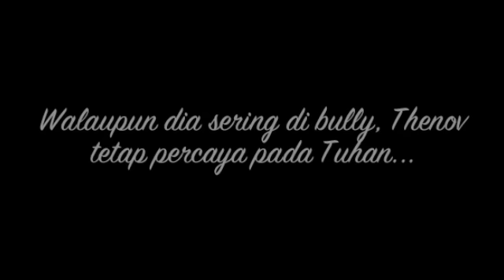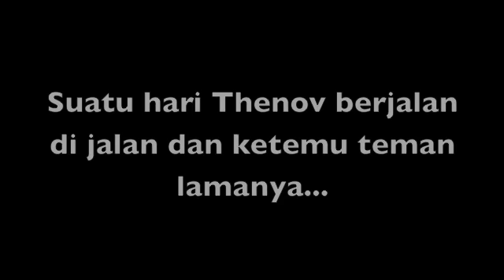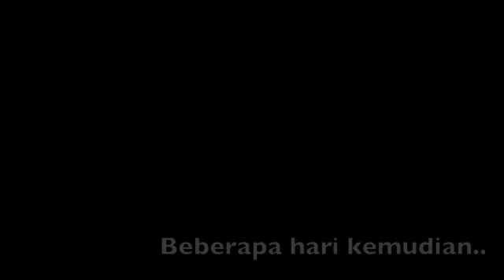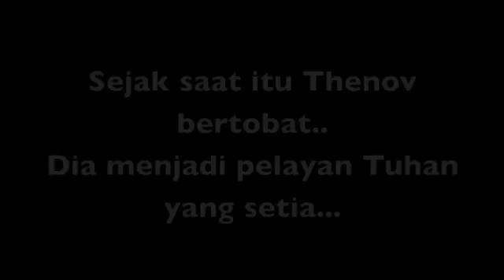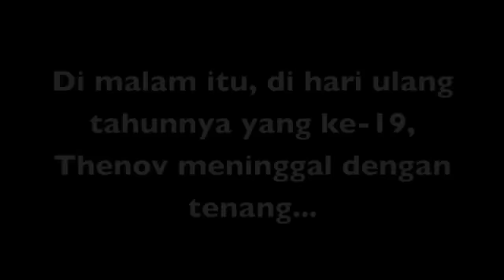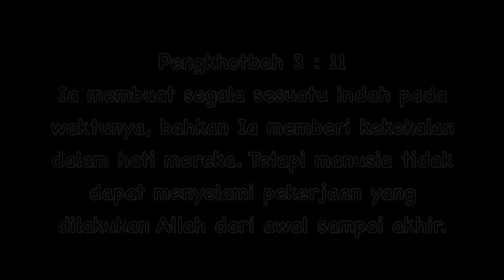In God's Hand (cut)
Something I made for our religion task.